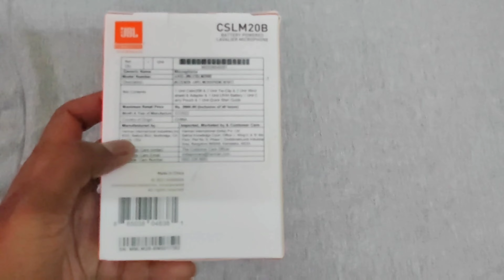JBL Microphone Unboxing & Sound Test - CSLM20B Battery Powered Mic || Middle Class Gadgets